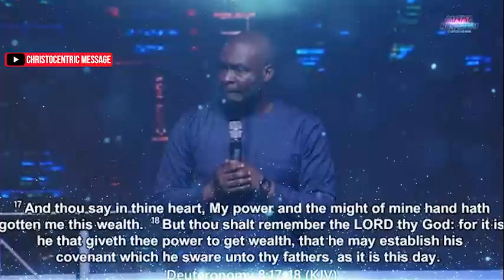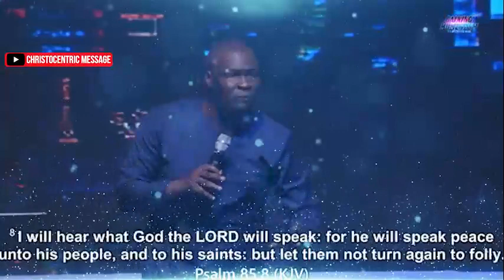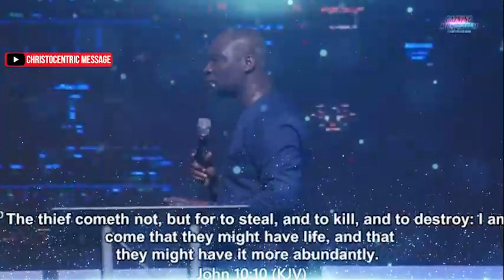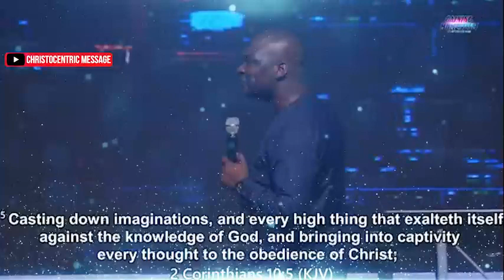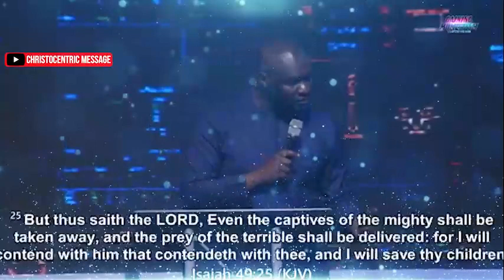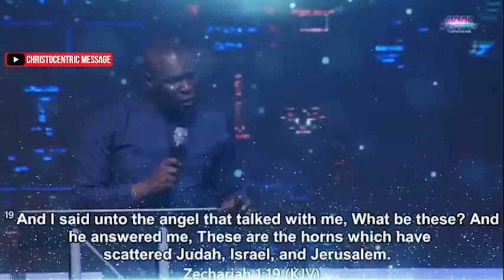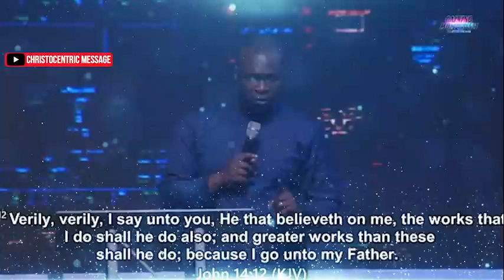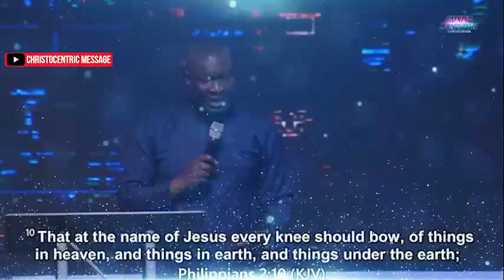[RAW TRUTH] THE REAL MINISTRY OF PRAYER - Apostle Joshua Selman 2022